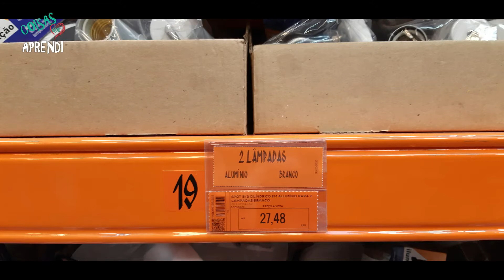Luminária de Trilho 💡 Faça Você Mesma | Coisas que Aprendi #012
Quero passar a todos como eu mesma, economizei fazendo esta luminária de trilho. Acabei descobrindo que fica mais barato e divertido fazer sua própria luminária.
Espero que apreciem e inscrevam deixando seu "like"

Inscreva se no canal e acompanhe novos vídeos, se gostar!  deixe seu "like"👍